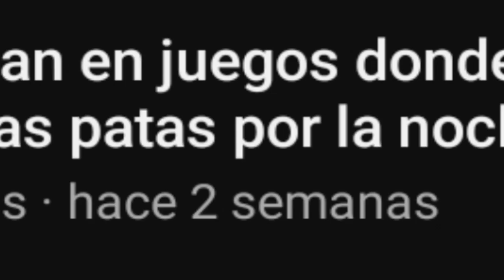Esta con vida/ meme/ animación/ parodia/ OC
Español:

contexto: me enferme bien feo xd😅

personajes: la creadora y @kevinrojasgonzalez2251

inglés:

context: I got really sick xd😅

characters: the creator and @kevinrojasgonzalez2251